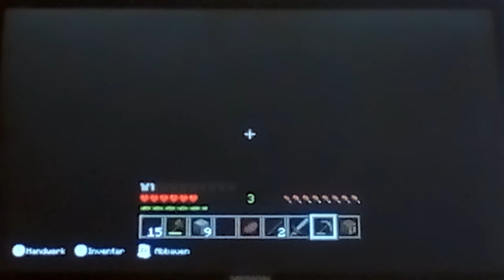Minecraft #2 Ich war nur in der Höhle